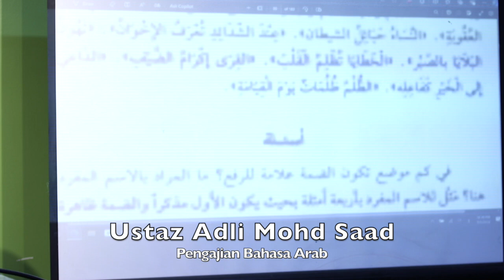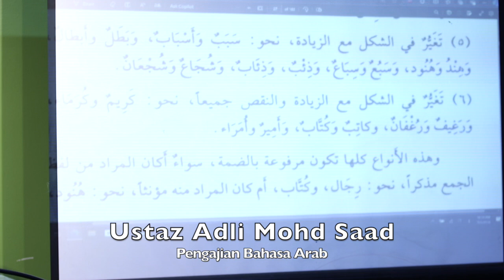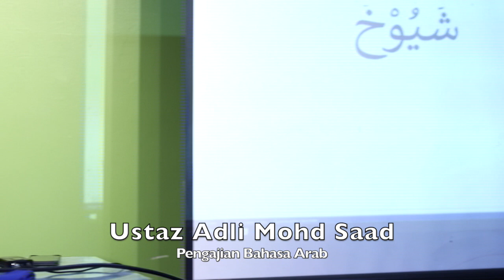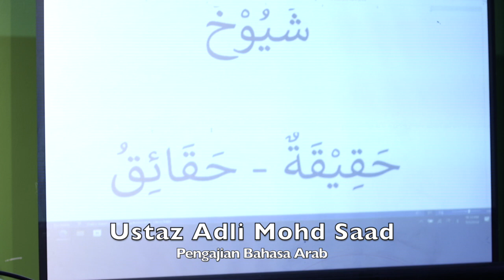20240703 Ustaz Adli Mohd Saad : Pengajian Bahasa Arab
20240703 Ustaz Adli Mohd Saad : Pengajian Bahasa Arab